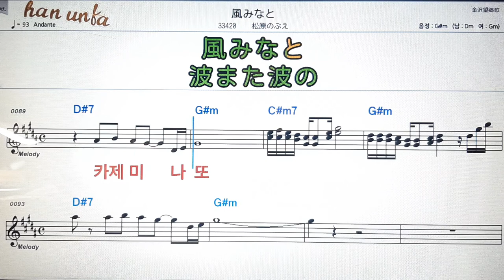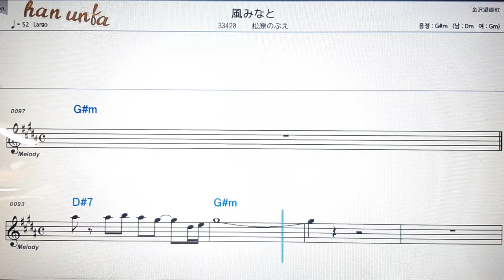소시데보볶와토호요나쿠레루/오오사와요시유끼💕日本の歌*Karaoke*Sheet Music*(한*일본어 동시 발음)韓国語 日本語の同時発音